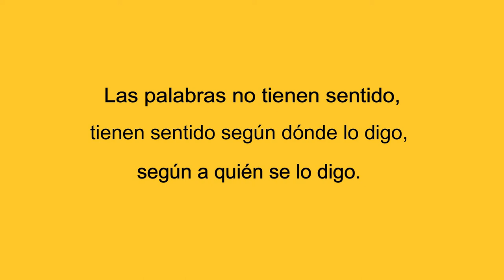297 EL PLACER DE LA CONQUISTA LA SEXUALIDAD FEMENINA RADIO